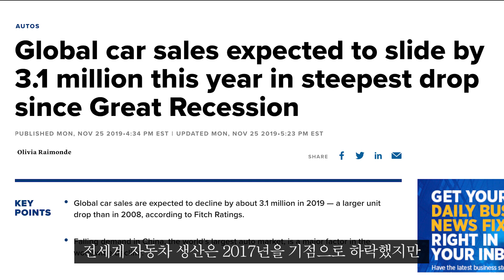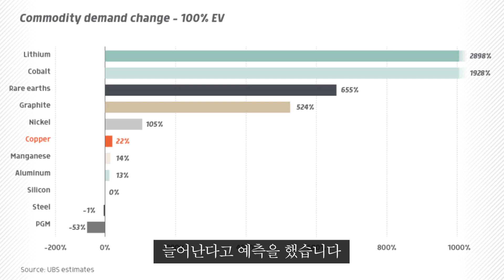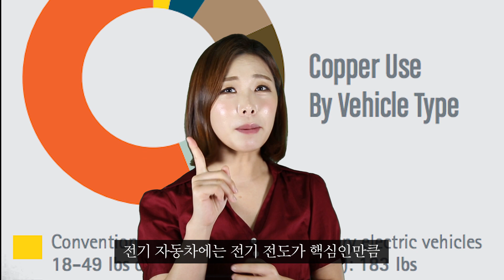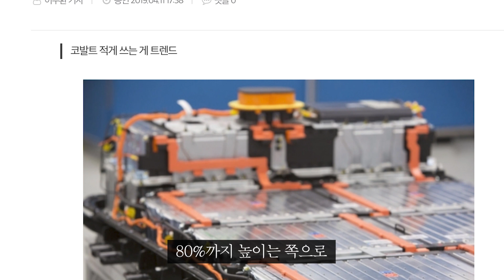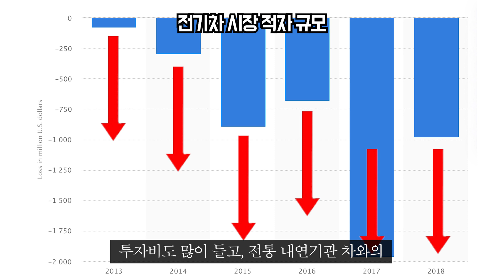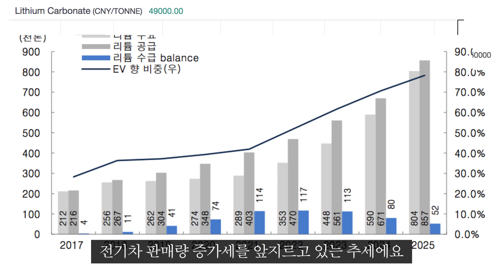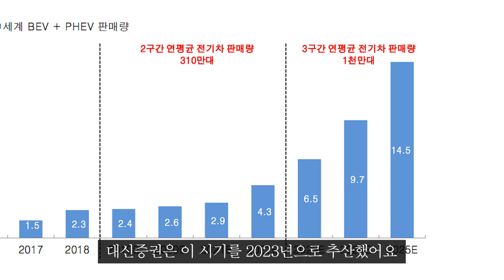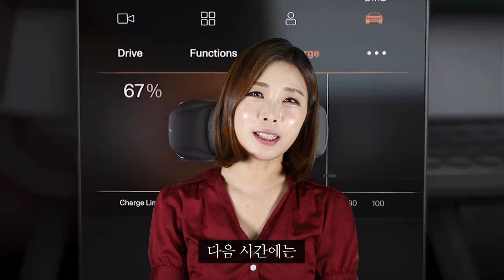팔라듐 급등! 전기차 시대, 최대 수혜 예상 원자재는?! (리튬, 니켈, 코발트, 구리)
전기차 시대가 오면서 관련 원자재 가격이 요동치고 있는 이시점!
팔라듐 가격이 급등했는데요. 전기차 시대가 오면서
리튬, 니켈, 구리, 코발트 등 다양한 원자재 중에
최대 수혜 예상 원자재는 무엇일까요?!